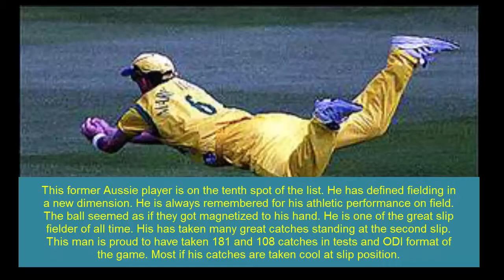Top 10 cricket fielders | best fielding in the cricket history | All rounder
best fielding in the cricket history, top cricket fielder